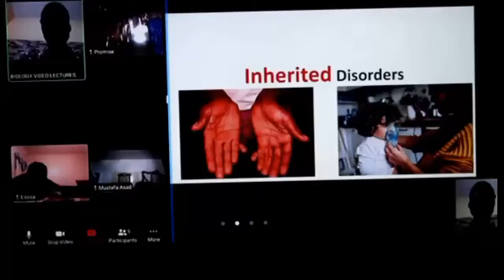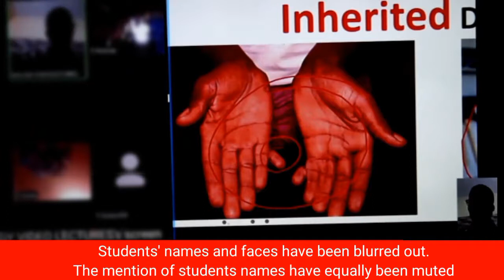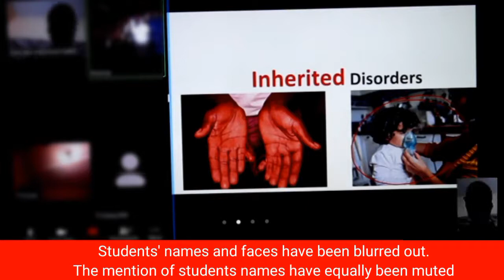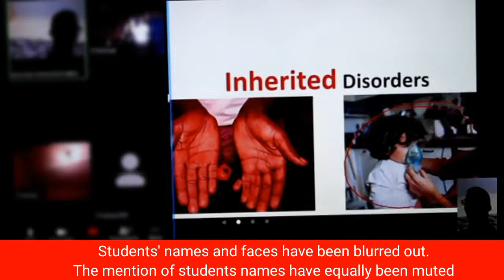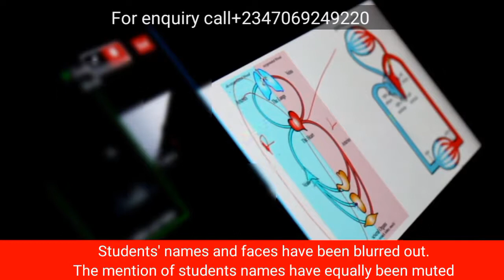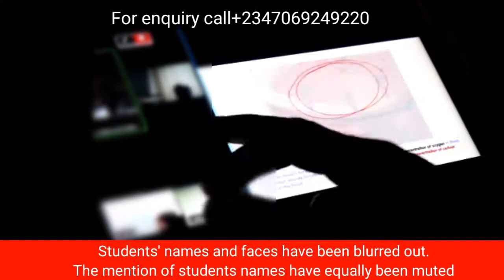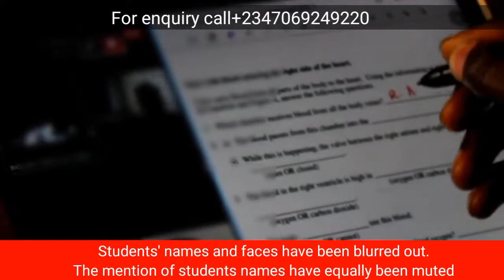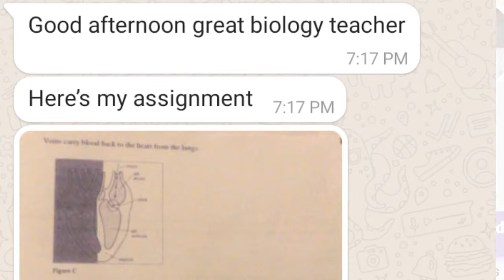ONLINE TUTORIALS AT YOUR COMFORT